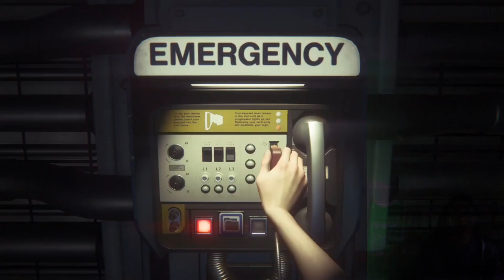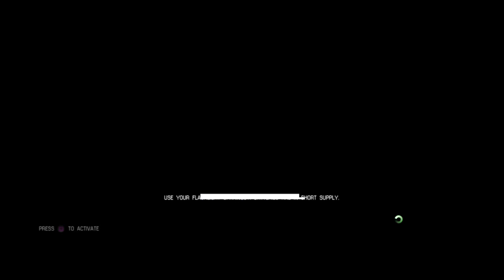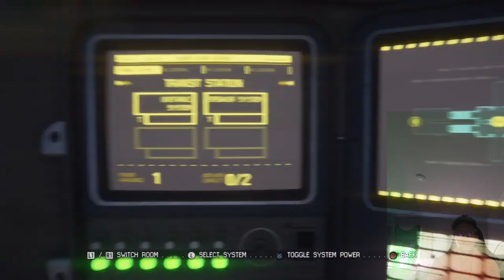Jet plays Alien Isolation👽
I've been playing *Alien Resolution,* and I have to say, it's an incredible experience. The game is scary as hell, keeping me on edge the entire time. The plot is fantastic, and I had an absolute blast playing it. I can't wait to dive back in and continue the journey. I hope you guys enjoy the video on my channel, and feel free to suggest other games I should check out next